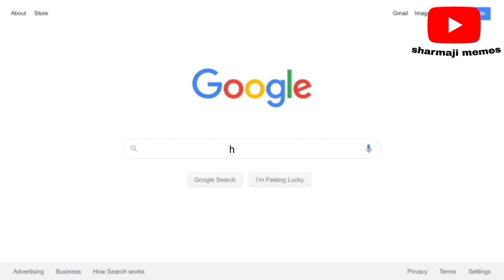vimdhayakji in multiverse 🔥🔥(to be continued in gulambi rangers)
tags-

song that I used in this video
 double cross ❌❌ by @BAAPGANG

   thanks🙏

memes
funnydog
dogvideo
dogeshvideo
vimdhaayak
funnyvideo
dogeshcheems
hindi story
newHindistory
dogememes
cheemsvimdhayakbiharwale